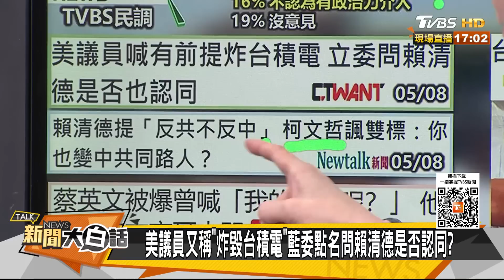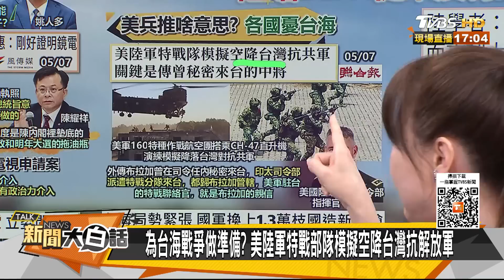澳洲出口中國盈餘踹了拜登？陸嗆ECFA從來沒有鐵帽子王 新聞大白話@tvbstalk 20230508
持人：錢怡君
本集來賓：郭正亮、謝寒冰、楊永明